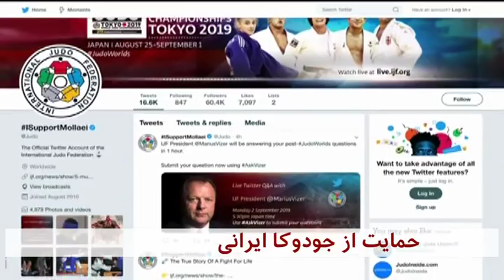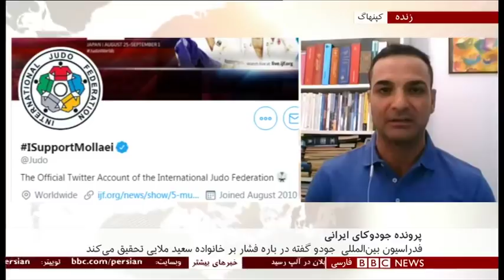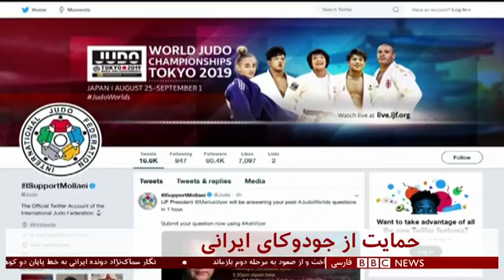اخبار ساعت شش عصر- دوشنبه- ۱۱ شهریور